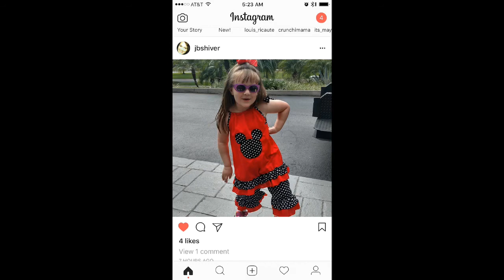Daughters rule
These girls are the Kar to my Dasian. (I don’t own the rights to this music)